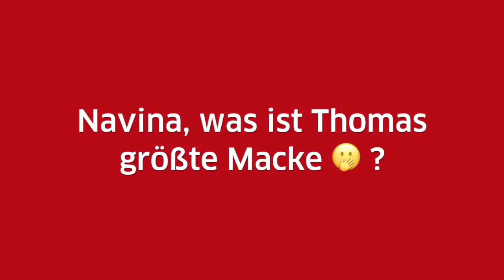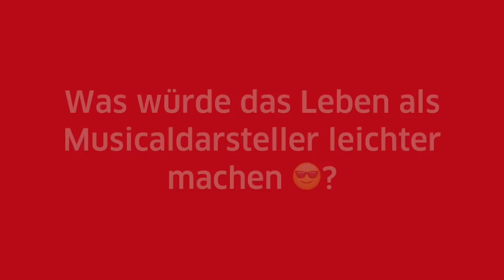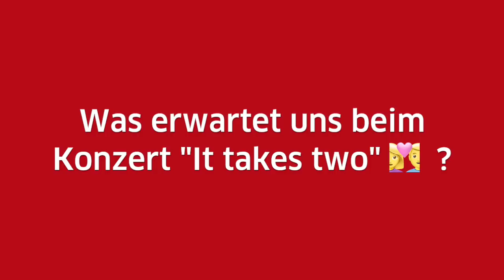Thomas Borchert und Navina Heyne im Interview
Im August 2018 heiratet das neue Traumpaar des Musicals. Wir hatten die Chance, die Verlobten nach dem Borchert Beflügelt-Konzert (mit Stargast Navina) noch zum Interview zu treffen und mit ihnen zu plaudern: Über ihr erstes Kennenlernen,  gute Weiber-Vibes, die „unstillbare“ Aufregung bei Premieren, den Traum vom Beamen, die gelbe Vogelfrau, den perfekten Tag, die Höllenqualen des Vorsingens – und natürlich ihr anstehendes Konzert "It Takes Two" im Silbersaal des Deutschen Theaters!